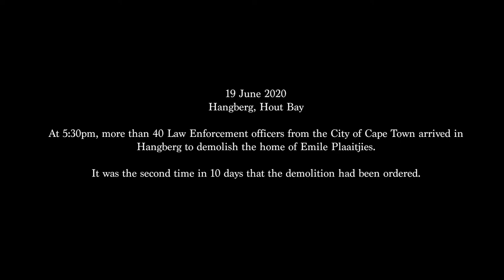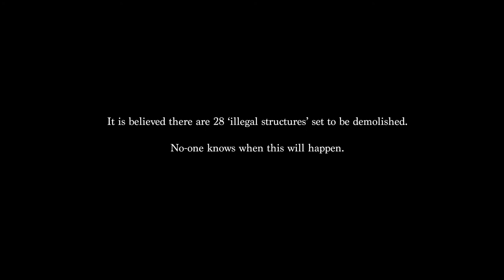The Voices of Hout Bay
On 19 June 2020, the City of Cape Town demolished what they consider to be an 'illegal housing structure' in the community of Hangberg.

The demolition led to a crash between residents and the police which went long into the night, and eventually the military was called in to calm the area using force.

The next day, on 20 June 2020, the Pursuit of Humanity team conducted interviews with members of the Hangberg community to hear their thoughts and understand why some of these 'illegal' structures are built.

Here are some of their voices.

Video by: Adrian Madikisa